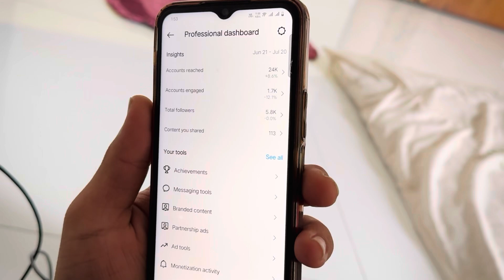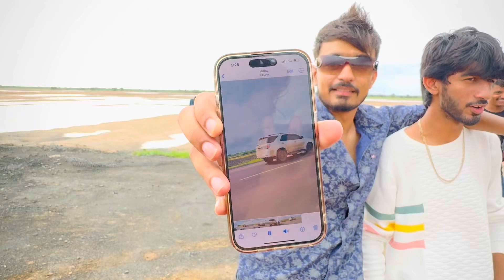Off Roading 😱🚗 Thar Fas Gaye 🥺🚗